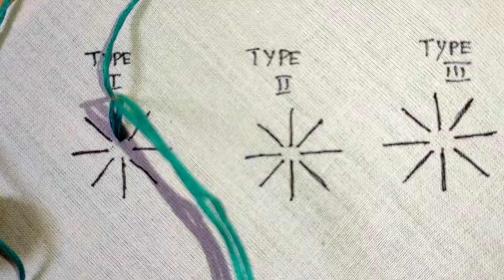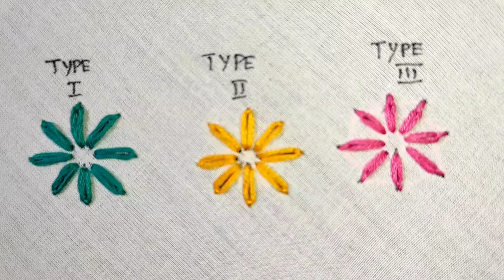3 Different Ways to make Lazy Daisy Stitch - Hand Embroidery for Beginners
In this video you will learn three different ways to make Lazy Daisy Stitch